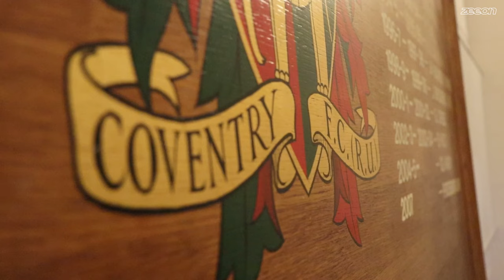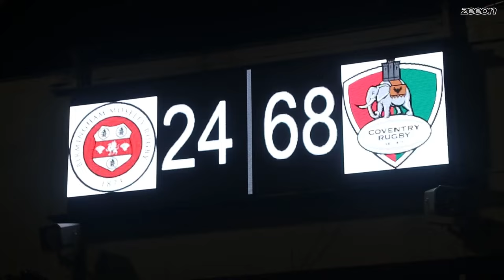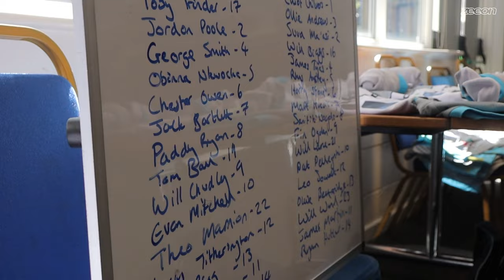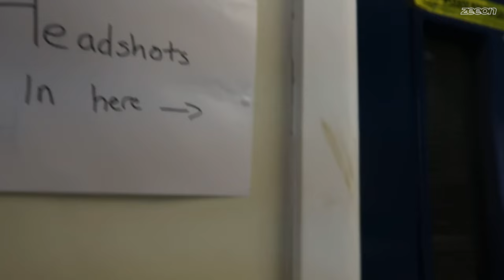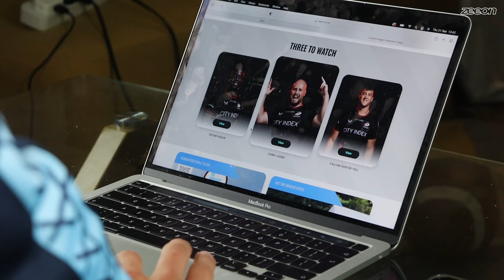Behind Coventry Lines | Ep:3 | WE KEEP MOVING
In this in-depth docuseries, Coventry Rugby has granted unprecedented access to life inside one of the biggest clubs in Championship Rugby. The episodes follow the players, coaches and staff as they prepare for the 2023/24 Championship season, producing a first-of-its-kind behind-the-scenes programme at this level of English rugby. The series hopes to provide a never-before-seen insight into what it is like to be part of Coventry Rugby, inviting you to follow the club from the inside not just outside.